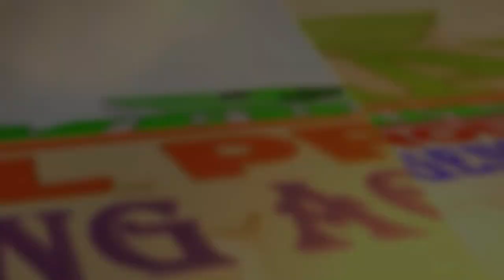Terry Gajraj interview with Emerald Digital Productionsabout a year ago · Georgetown ·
👉  Terryfic  Productions